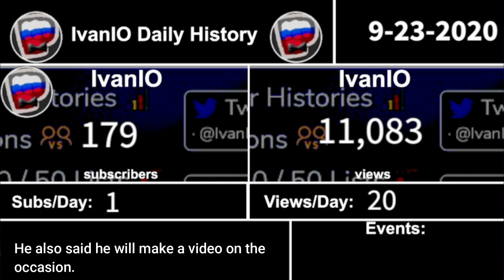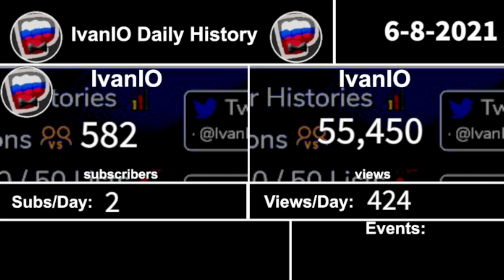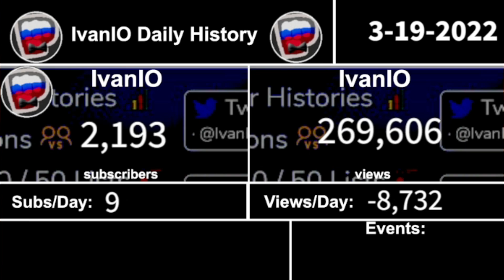IvanIO Daily Subscriber History - From 0 to 2,900 Subscribers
Today, we are looking at the subscriber history of one of the best Statistics YouTubers on YouTube, IvanIO.
Some info:
IvanIO is a Statistics YouTuber known for his Daily Subscriber Histories on channels. His channel is hitting 8 years, hence this video is a celebration.
All of the data in this video has been received from Socialblade, WayBackMachine.
Thumbnail was made in Canva.
Editing Inspiration was from IvanIO